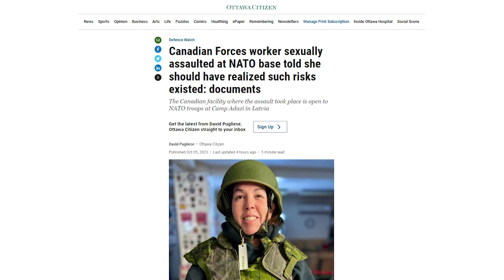Punonjësja kanadeze akuzon ushtarin shqiptar për ngacmim! Kristen Adams: Më preku gjoksin në 2022-in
Një ushtar shqiptar me mision në Letoni në kuadër të forcave të NATO-s është akuzuar për ngacmim seksual nga një punonjëse civile e forcave kanadeze. Incidenti ka ndodhur në dhjetor 2022, ndërsa hetimi është mbyllur pasi nuk janë gjetur shkelje ligjore.